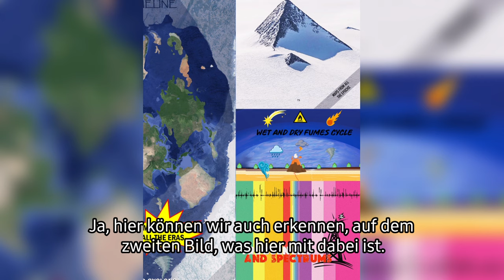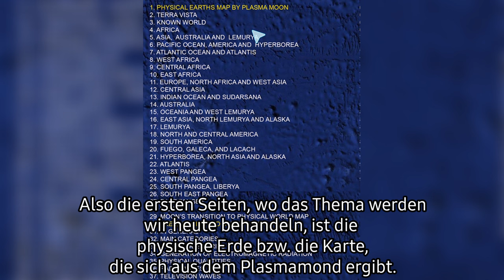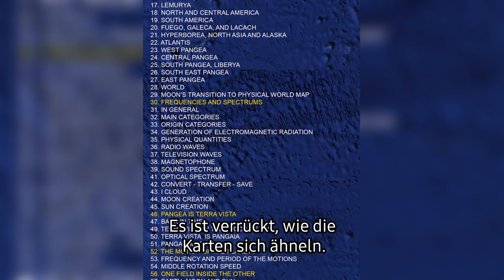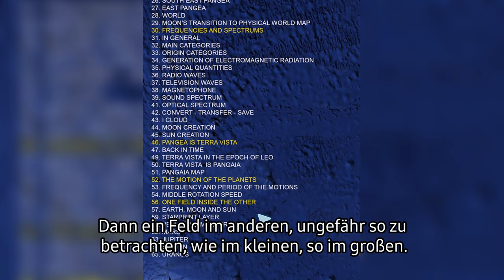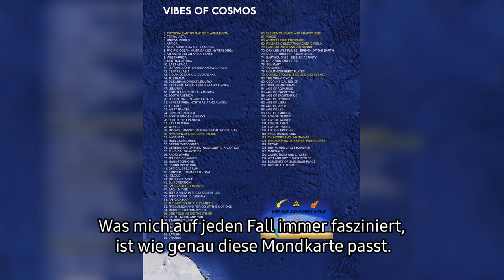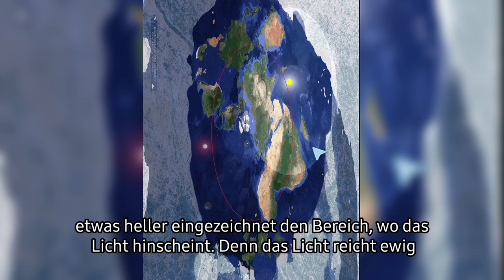Physische WELTKARTEN Start in BUCH 5 ⎢Schwingungen des Kosmos 35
Hier präsentiere ich Ihnen Auszug 1 aus dem fünften Buch, welcher neu ausgearbeitete Karten der Erde, ablesbar am Mond als Spiegelbild unserer Erde Zeigt. In hoher Auflösung